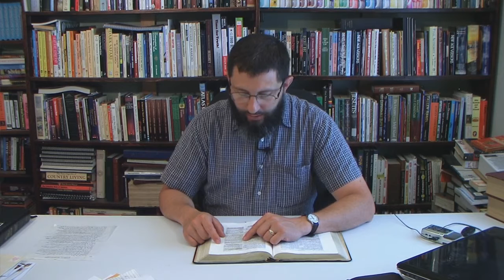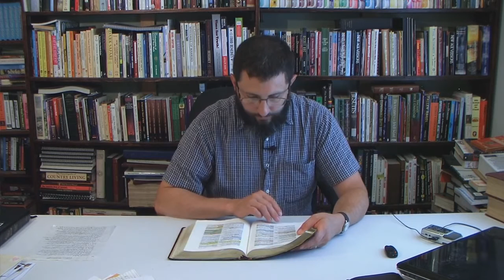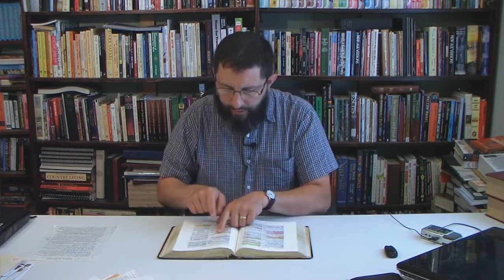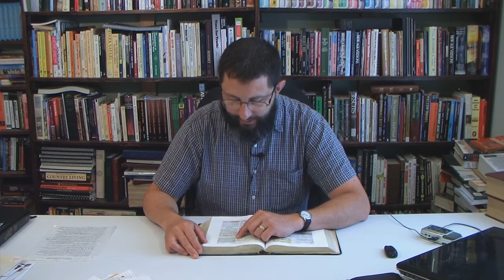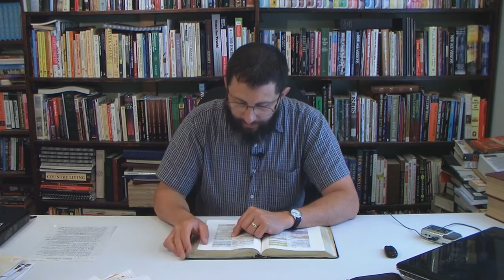Psalm 119 For Bible Believing Christians